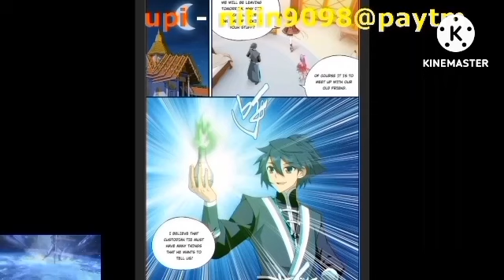Btth 4 supreme realm episode 566 hindi explanation 3n novel